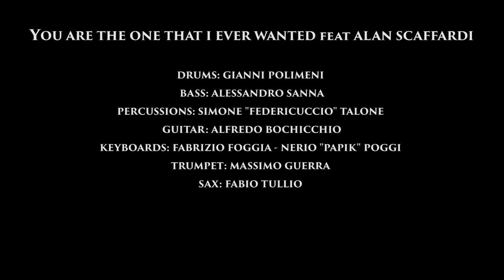Papik Ft. Alan Scaffardi - You Are All That I Ever Wanted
You Are All That I Ever Wanted
(Alfredo Bochicchio, Dagmar Segbers, Nerio Poggi, Kenneth Bailey)
Original version on the album 'Little Song For Big Elevators' IRM 1698 CD+Digital
IRM 1699 Double limited coloured vinyl

Vocals: Alan Scaffardi
Drums: Gianni Polimeni
Bass Alessandro Sanna
Percussions: Simone "Federicuccio" Talone
Guitar: Alfredo Bochicchio
Keyboards: Fabrizio Foggia / Nerio Poggi
Trumpet: Massimo Guerra
Sax: Fabio Tullio
Produced by Nerio Papik Poggi